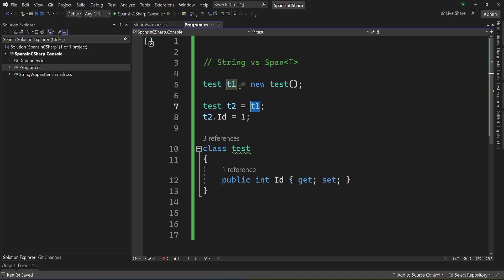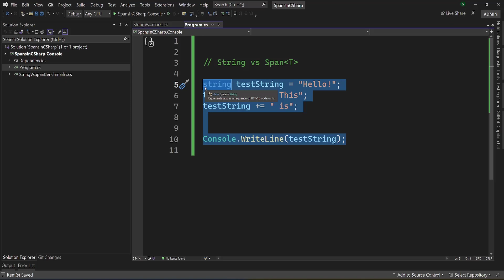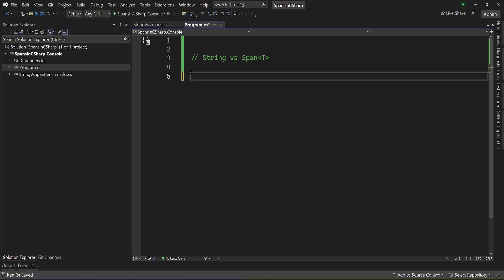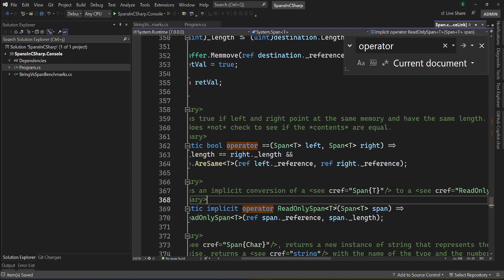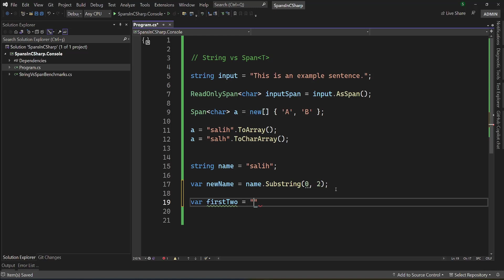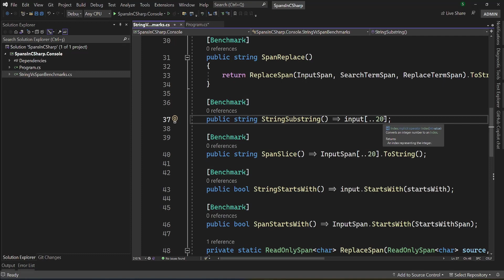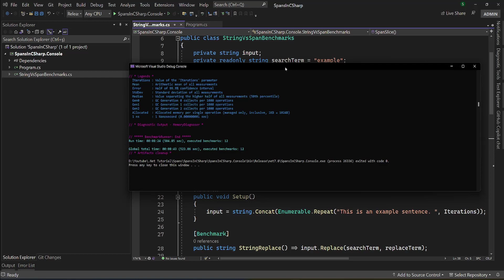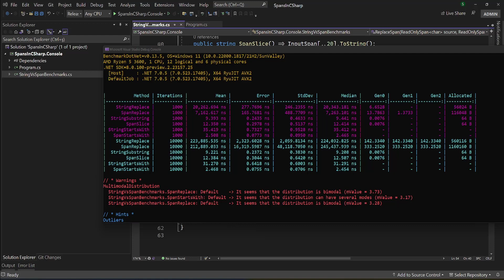C# Span Performans Canavarı mı?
String'ler kod yazarken olmazsa olmazlarımızdan. Peki hiç mi dezavantajı yok bu arkadaşın? Var tabi ki. Peki bunlara da çözümler var mı? O da var :) Bu videomuzda Span'leri inceliyoruz.